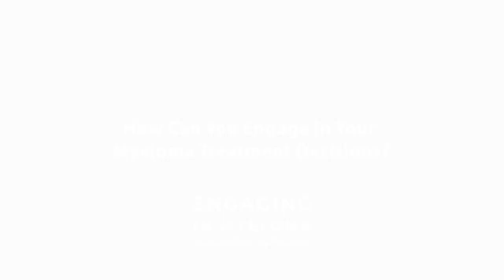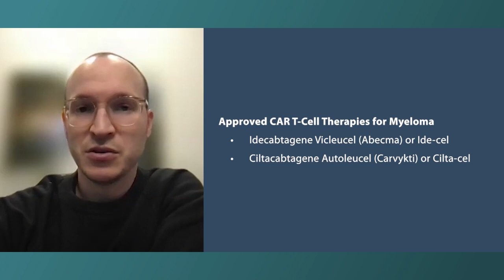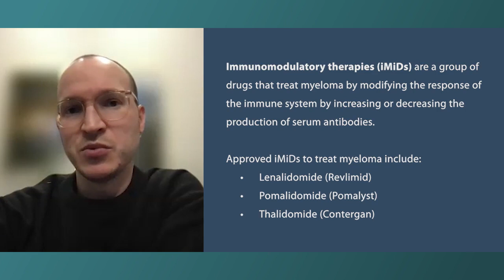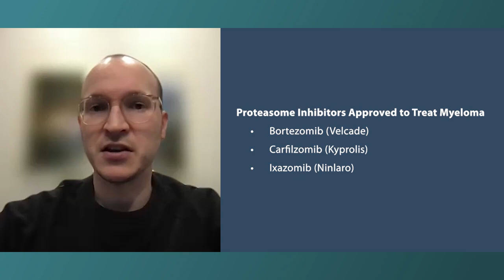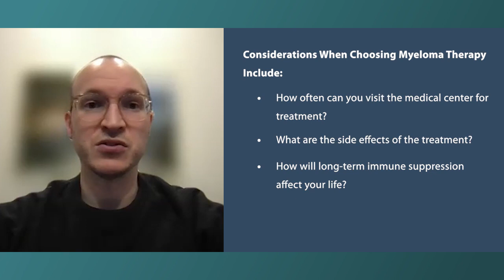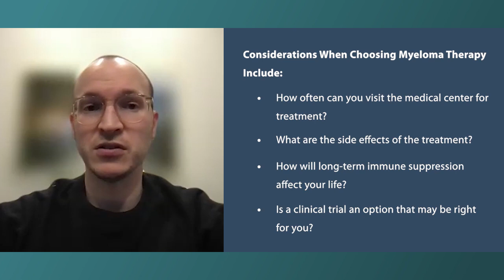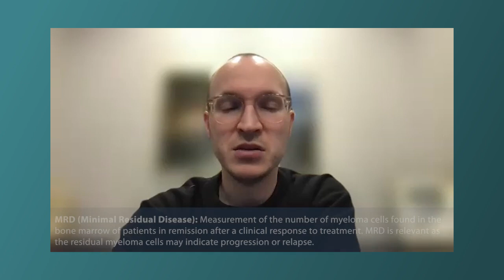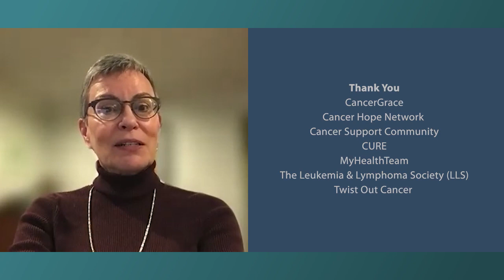How Can You Engage in Your Myeloma Treatment Decisions?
Myeloma expert Dr. Benjamin Derman shares advice for partnering with your team when choosing a myeloma therapy, discusses important factors that should be considered, and provides key questions to ask your healthcare team to help you engage in your care. Dr. Derman also reviews research updates from the December 2022 American Society of Hematology (ASH) meeting.

Dr. Benjamin Derman is a hematologist and oncologist specializing in multiple myeloma at the University of Chicago Medicine Comprehensive Cancer Center.  Learn more about Dr. Derman, here: